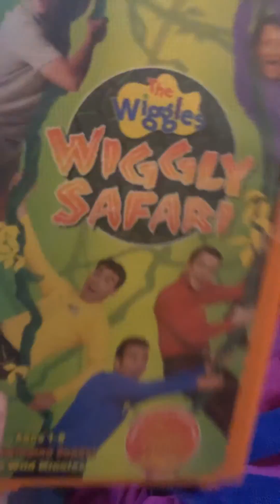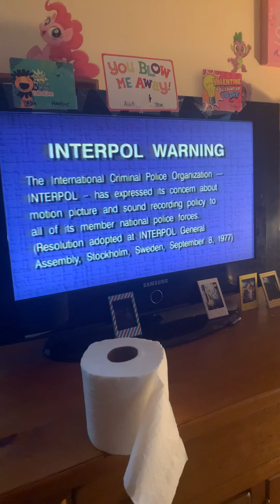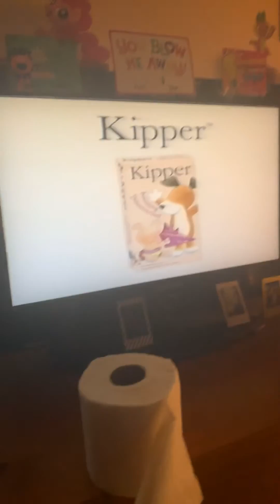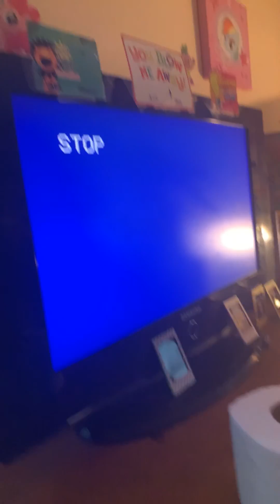Opening to the wiggles wiggly Safari 2002 vhs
1. FBI Warning screens
2. Hit entertainment
3. Angelina Ballerina trailer
4. Bob the builder trailer
5. The wiggles magical adventure a wiggly movie trailer
6. Barney round and round we go trailer
That’s it